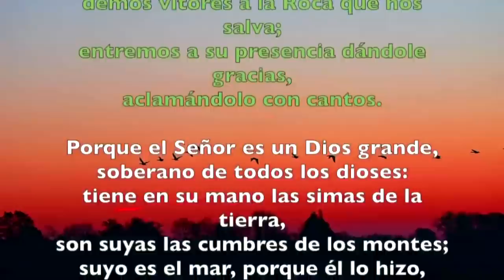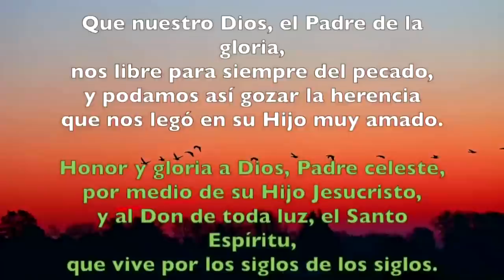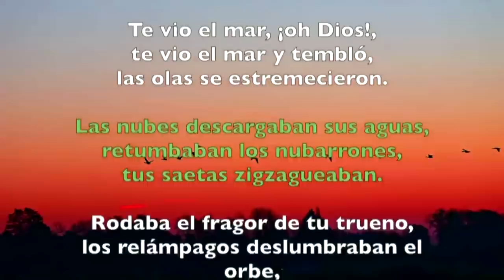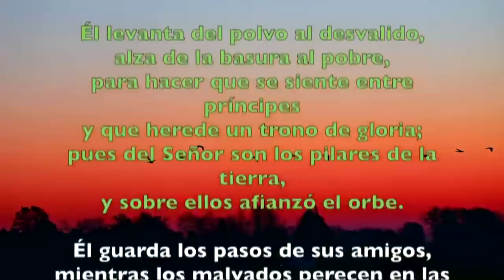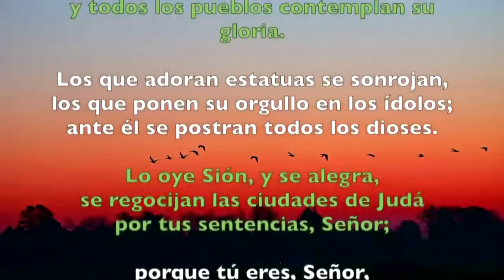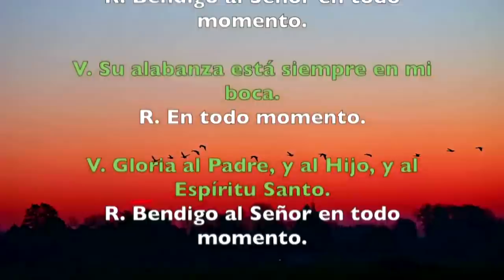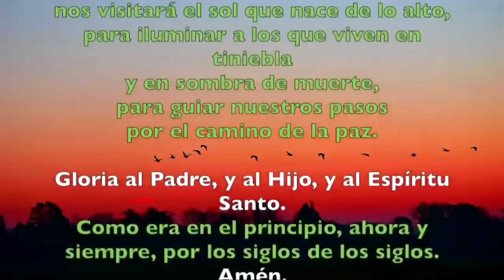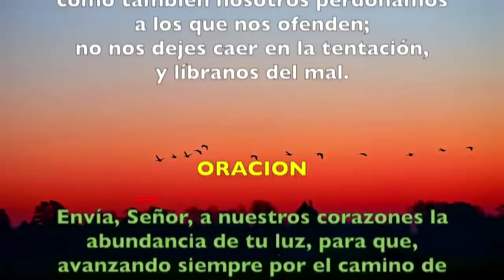Oración de la mañana (Laudes), MIÉRCOLES 20 DE FEBRERO 2019 | Padre Sam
Liturgia de las Horas, Domingo 18 de Febrero 2019.